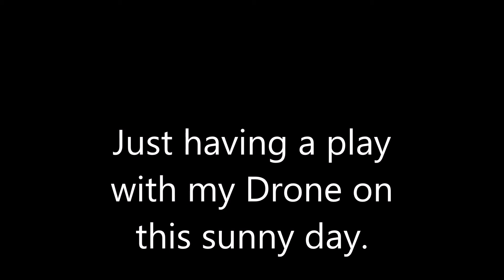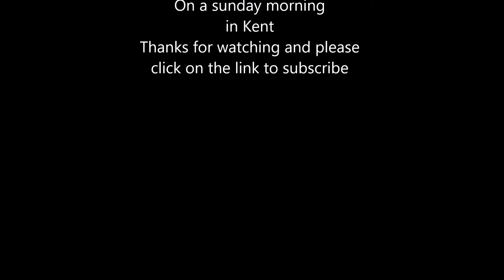Hubsan H501S Eachine-Goggles-Two Fun on a sunday morning with my drone and goggles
Amazon US

Was a nice day so i thought i would have a little practice with my Drone and my headset. Hope you like the video and the music, thanks again for watching and give me the thumbs up please.